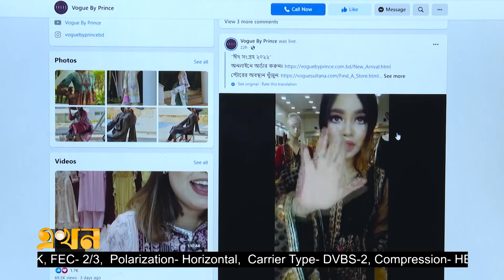শক্তিশালী অর্থনীতিতে বড় ভূমিকা উদ্যোক্তাদের | Entrepreneur News | Ekhon TV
স্বাধীন রাষ্ট্র হিসেবে বাংলাদেশের বয়স এখন ৫১ বছর। ৮ বিলিয়নের অর্থনীতির আকার ছাড়িয়েছে ৪০০ বিলিয়নের মাইলফলক। দেশের এই এগিয়ে যাবার পেছনে প্রায় আড়াই কোটি উদ্যোক্তার অবদান আছে। ক্ষুদ্র কুটির ও মাঝারি শিল্প, ই-কমার্স, আউটসোর্সিং, ডিজিটাল সেন্টার, হাইটেক পার্কসহ নানা খাতে প্রতিদিনই তৈরি হচ্ছে নতুন উদ্যোক্তা। তবে সুনির্দিষ্ট নীতিমালা ও ঋণ প্রাপ্তি সহজ হলে অর্থনীতিতে এ খাতের অবদান আরও বাড়বে বলে মনে করনে অর্থনীতিবিদরা।

Our Office Address:
EKHON TV
City Park Lane
19 Hatkhola Road, Wari
Dhaka-1203
Bangladesh